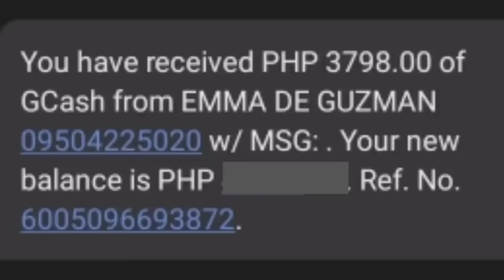CHICHABU SILOG | 3KGS CHICHARON BULAKLAK, SINANGAG AT ITLOG | PUTOK BATOK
BULAKLAK SILOG